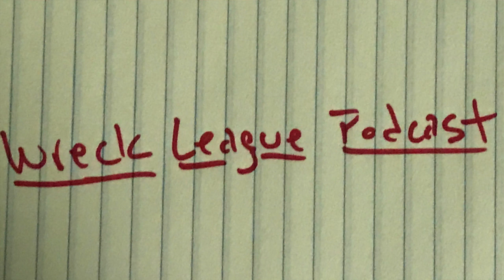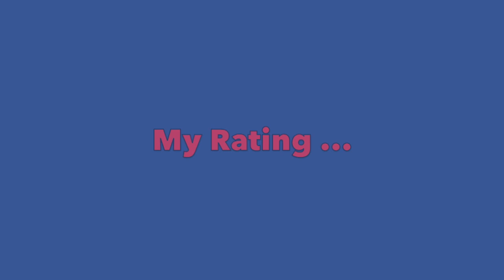How to Train Your Dragon: The Hidden World (2019)